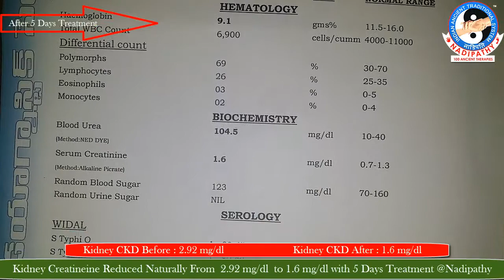Kidney Creatinine Reduced Naturally From 2.92 mg/dl to 1.6 mg/dl @Nadipathy™